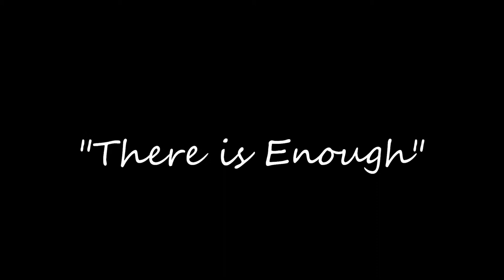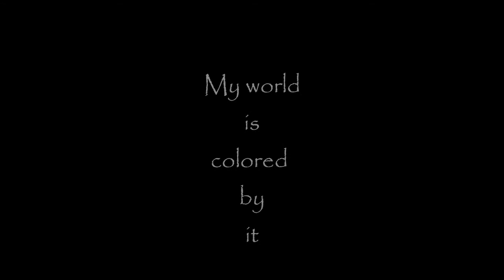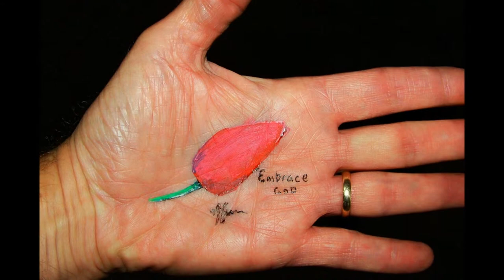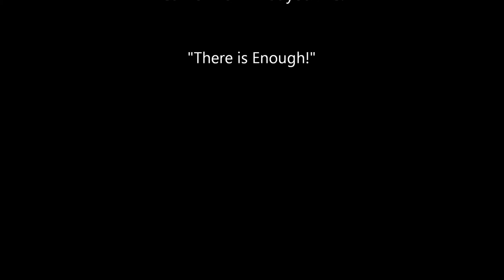"There is Enough!" part one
Some of my art in slide format with back ground music.
Riverscapes, flowers, tulips, etc.